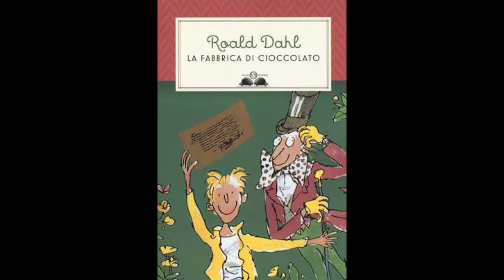Riassunti di libri 003 La Fabbrica di Cioccolato in 2 minuti e mezzo audio italiano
leggere scrivere imparaconyoutube Audiolibro, ascoltare, classici, best Sellers, imparare, sintetizzare, libro veloce, sapere, concentrazione, velocizzare, ricordare, saper parlare, argomento da discutere

ChatGPT

Ash tag giusto per un video che fa vedere una squadra Pokemon competitiva su YouTube
ChatGPT
Per un video su YouTube che mostra una squadra Pokémon competitiva, ecco alcuni hashtag appropriati:

PokemonVGC (Video Game Championships)
VGC2024 (o l'anno corrente)
PokemonShowdown (se usi Pokémon Showdown)
Usare questi hashtag può aiutare a raggiungere un pubblico interessato alle battaglie Pokémon competitive e alle strategie di squadra.

Ash tag giusti per un video YouTube su un gioco indie di nicchia
ChatGPT
Per un video YouTube su un gioco indie di nicchia, puoi usare i seguenti hashtag:

Questi hashtag possono aiutarti a raggiungere una comunità appassionata di giochi indie e a far scoprire il tuo video a chi è interessato a giochi meno conosciuti.

Quali sono i migliori ashtag per un gioco retrò
ChatGPT
Per un video su un gioco retrò, puoi utilizzare i seguenti hashtag su YouTube per raggiungere il pubblico giusto:

Questi hashtag aiuteranno a indirizzare il tuo video verso gli appassionati di giochi retrò e nostalgici del gaming classico.

I migliori ashtag per riassunti di libri
ChatGPT
Per un video su YouTube dedicato ai riassunti di libri, i seguenti hashtag possono essere efficaci: